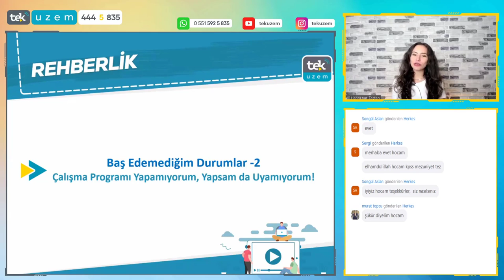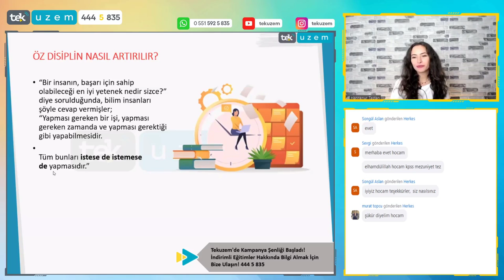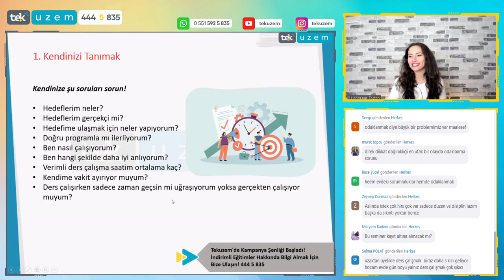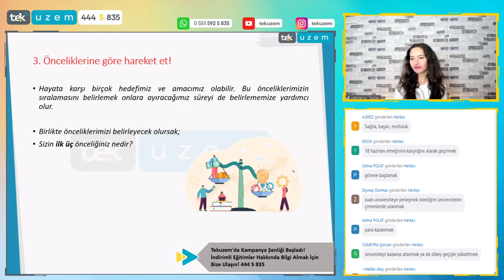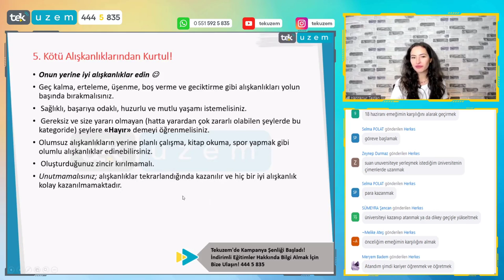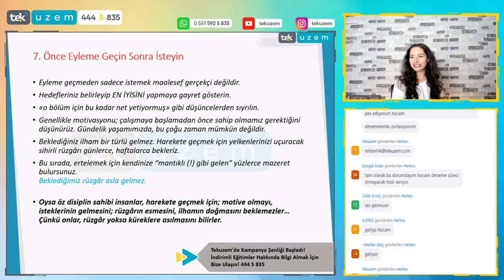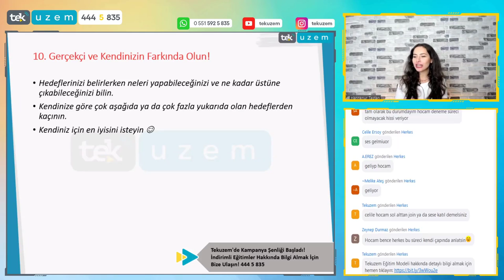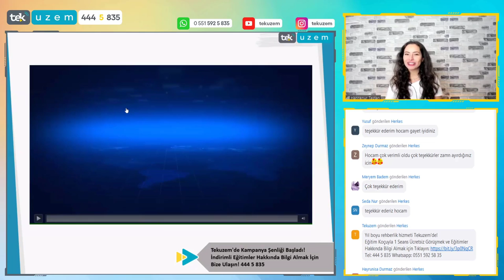Baş Edemediğim Durumlar 2 "Çalışma Programı Yapamıyorum, Yapsam da Uyamıyorum!" /